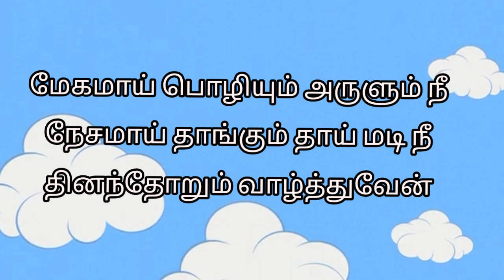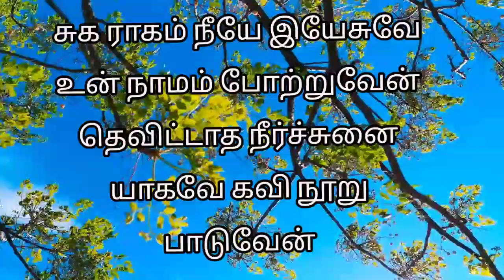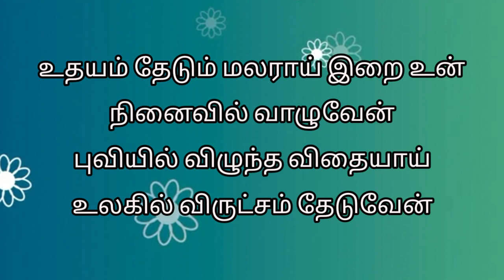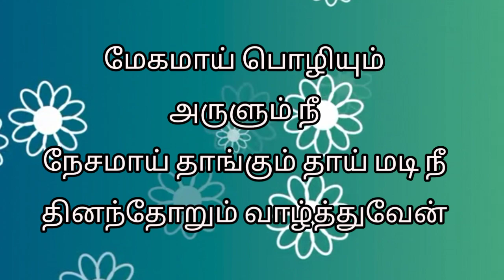Suga Ragam Neeye Yesuve சுக ராகம் நீயே இயேசுவே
Suga Ragam Neeye Yesuve
சுக ராகம் நீயே இயேசுவே உன் நாமம் போற்றுவேன்
தெவிட்டாத நீா்ச்சுனையாகவே கவி நூறு பாடுவேன்
மேகமாய் பொழியும் அருளும் நீ நேசமாய் தாங்கும் தாய் மடி நீ
தினந்தோறும் வாழ்த்துவேன்.

1. உந்தன் தோளில் சாயும் நேரம் என்னை மறக்கிறேன்
உந்தன் மூச்சில் இணையும் போது என்னை துறக்கிறேன்
அன்பில் சிறகில் நாளும் நானும் விடியல் காணுவேன்
அழகின் இமையில் இனிதாய் எதிலும் புதிதாய் தோன்றுவேன்
நீயே எந்தன் ஜீவன் நீயே எந்தன் ஆற்றல்
நீயே இல்லை என்றால் எனது உலகம் இல்லை.

2. கருணை நிறைந்த பார்வை போதும் அகந்தை அழிக்கிறேன்
அருகில் அமரும் இதயம் தந்தால் சுயத்தை இழக்கிறேன்
உதயம் தேடும் மலராய் இறை உன் நினைவில் வாழுவேன்
புவியில் விழுந்த விதையாய் உலகில் விருட்சம் தேடுவேன்
நீயே எனக்கு சொந்தம் நீயே வாழ்வின் தஞ்சம்
உயிரே நீயும் இல்லை என்றால் நானும் இல்லையே.